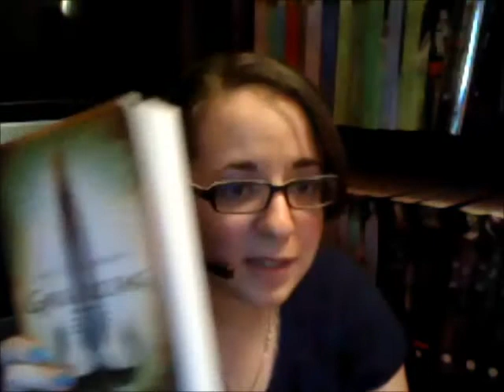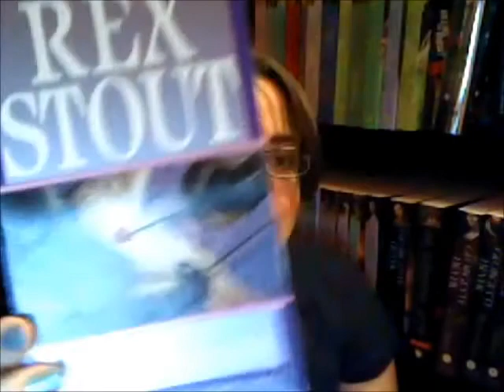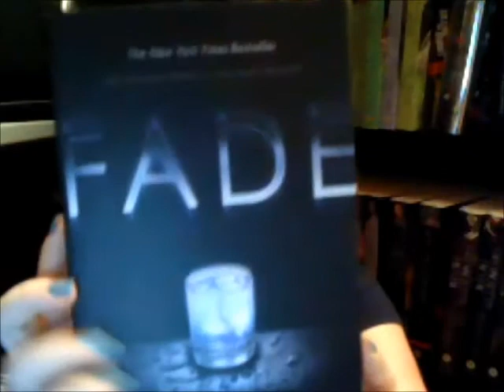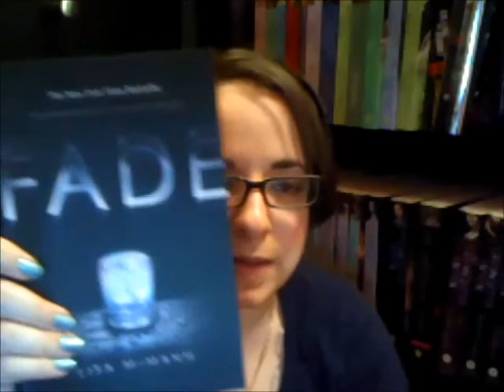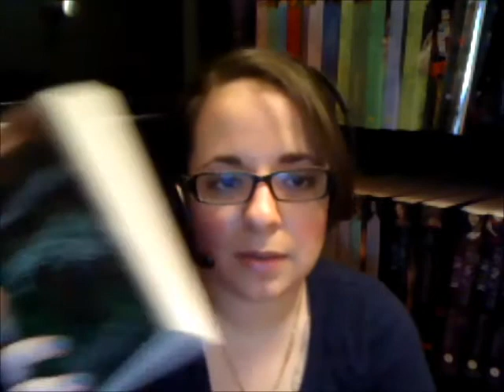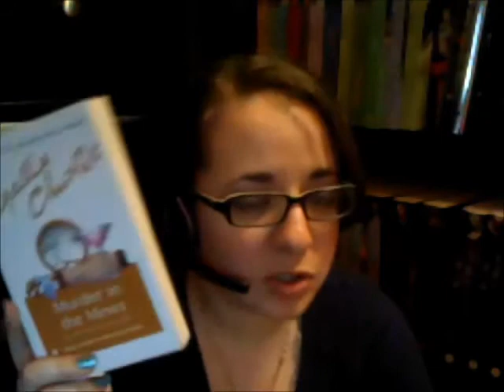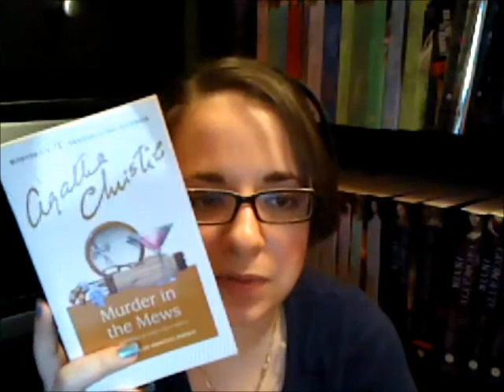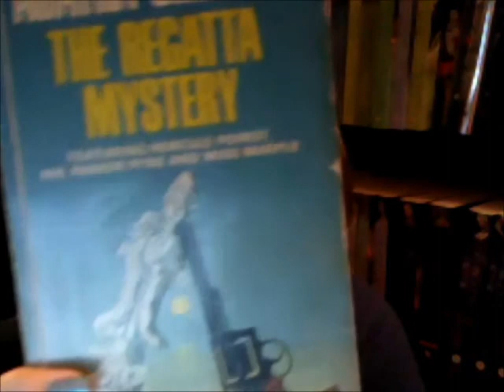June Books 2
Part 2 of my books read in June.